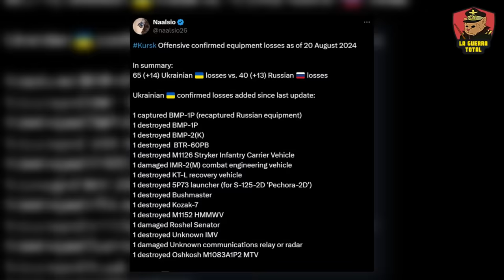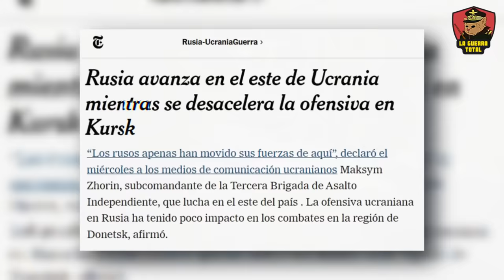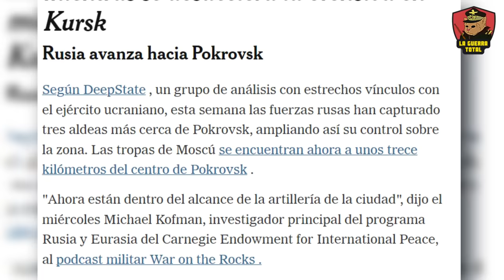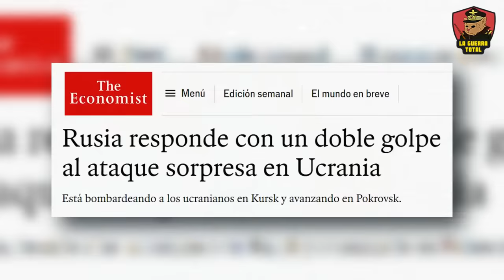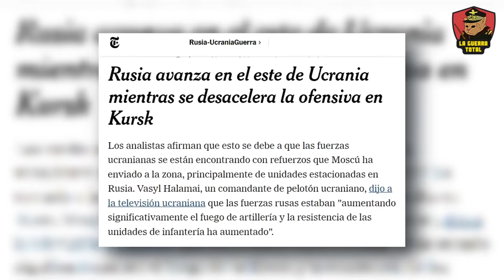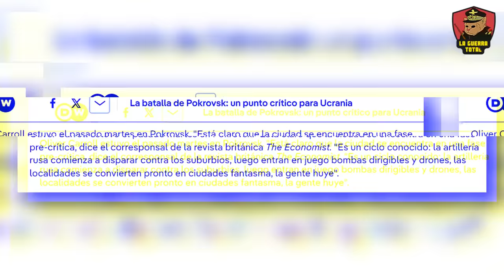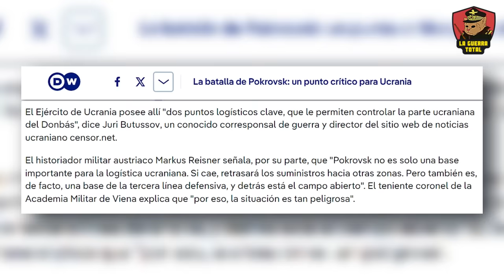🔴Kursk: Rusia Atrapa a Ucrania en Su Propia Trampa 🔥 ¡La Venganza Está en Marcha!💣Guerra de Ucrania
En Kursk, lo que comenzó como una ambiciosa ofensiva ucraniana ha terminado en un desastre total, con Rusia revelando sus cartas y desmantelando la estrategia enemiga con una venganza implacable. Las fuerzas ucranianas, atrapadas en una trampa mortal, han sufrido enormes pérdidas mientras Rusia contraataca con una brutalidad inesperada, demostrando que estaban más que preparados para enfrentar cualquier intento de sorpresa. Con bajas significativas y objetivos ambiguos, Ucrania parece repetir los errores de estas operaciones, enfrentándose a una feroz resistencia rusa que amenaza con desmoronar su estrategia.